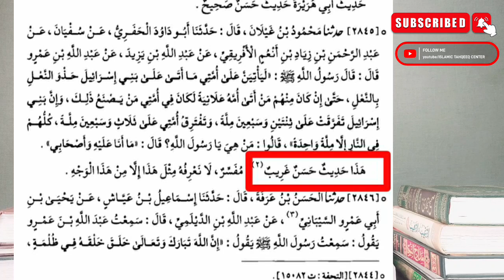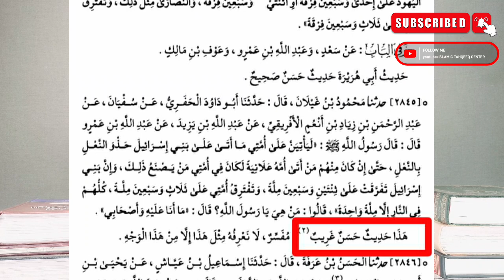Engineer Mohammad Ali Mirza Ki Jhooth|| इंजिनियर मोहम्मद अली मिर्ज़ा की झूठ||mohammad Azeem Ansari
engineer mohammad ali Mirza ka bayan

Engineer Mohammad Ali Mirza xpose
mohammad ali mirza ki jhooth

speech By Mohammad Azim Ansari
Editing By Mohammad Jaseem Ansari